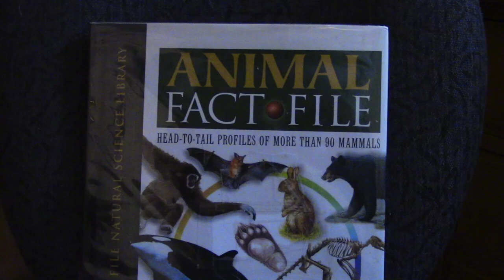17 RUE Cavey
Wildlife Safari in Winston, Oregon shares with viewers Patty the cavy - the second-largest rodent in the world. Cavies live in Patagonia, but this one lives in Oregon and is an education ambassador, visiting schools with the safari staff.  This is from the appearance with Leah Goulet and Julianne Rose from an episode of Adventures in Education on RVTV.